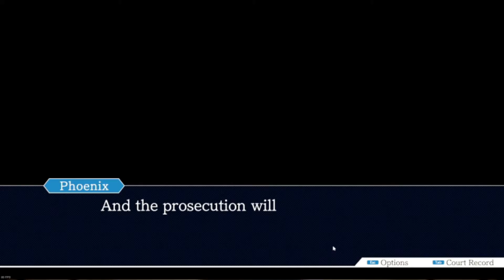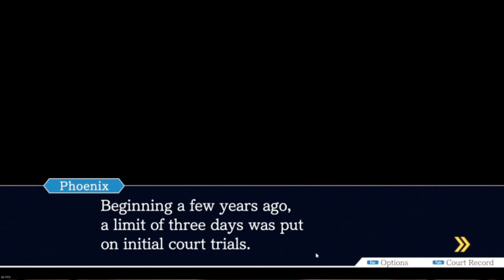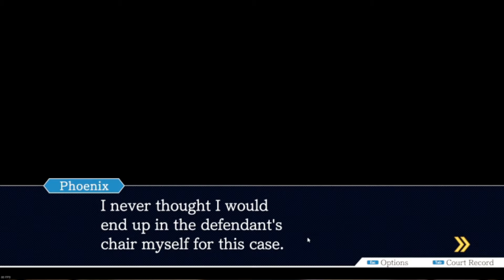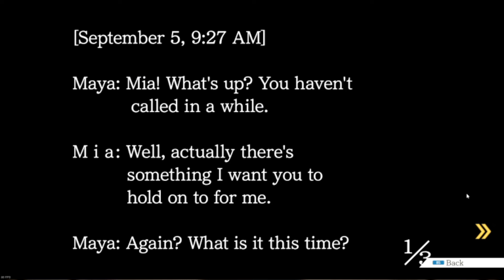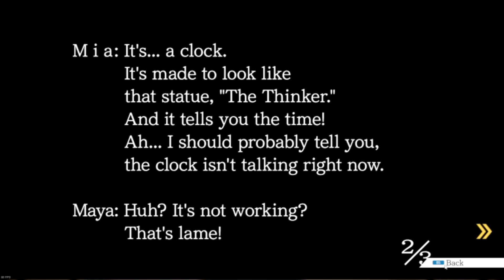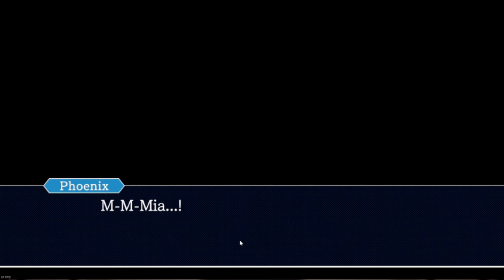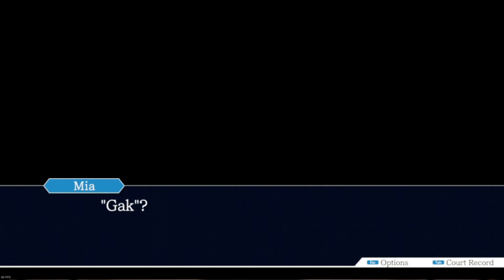Ghost Lawyer Mommy - Phoenix Wright: Ace Attorney - Episode 7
objection? I mean, objection? I mean obje
Hi, my name is Fatal Foxtrot. I am a let’s play youtuber, video game enthusiast, music composer, and college student with a major in journalism and an emphasis on political science. I identify as LGBTQIA+ and non binary, my pronouns are he/him.

As I said in my channel trailer, this is a bit of a variety show. Here you’ll find Let’s Plays, music I write, and sometimes my homework.